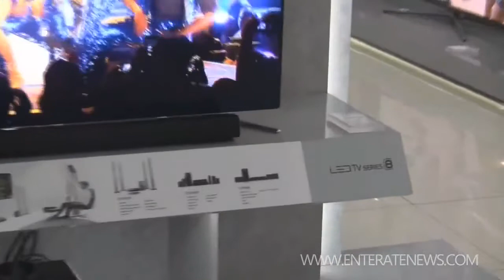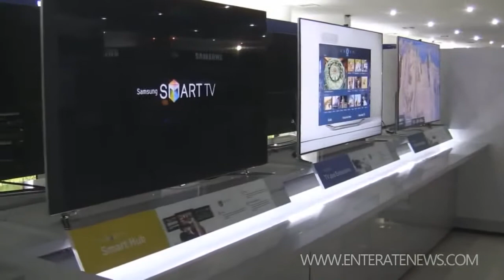Inauguración tienda CLX Samsung en Venezuela (Valencia)